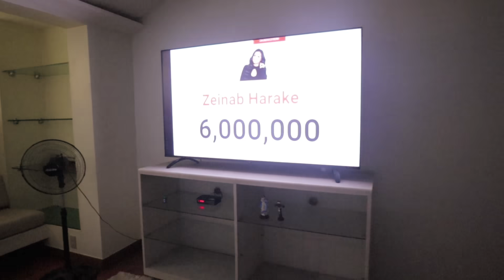6 MILLION SUBSCRIBERS SURPRISE CELEBRATION | ZEINAB HARAKE